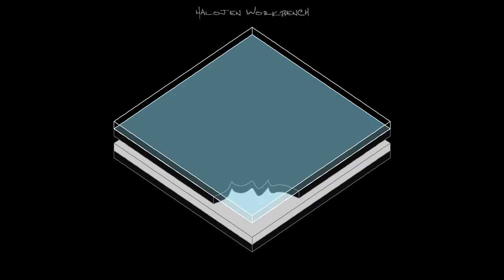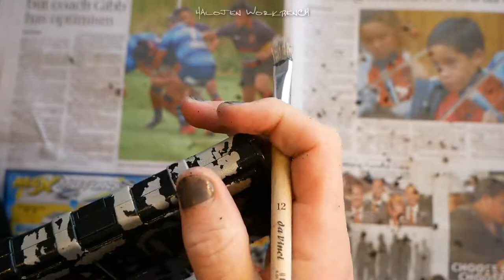Post-apocalyptic chipped paint effect.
Tutorial for how a achieved a post-apocalyptic chipped paint effect on a Nerf Barricade and a Nerf Nitron.
The technique involves masking bits with latex and no dry brushing.
The inspiration came from a Humbrol Maskol tutorial which I found when I was simply looking for a way to mask off sections that I didn't want painted but were too detailed to effectively use masking tape on.